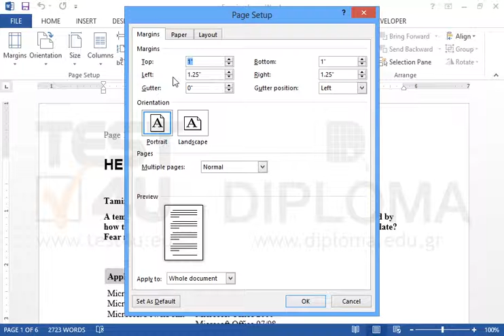Remove the header and the footer from the first page of the document.